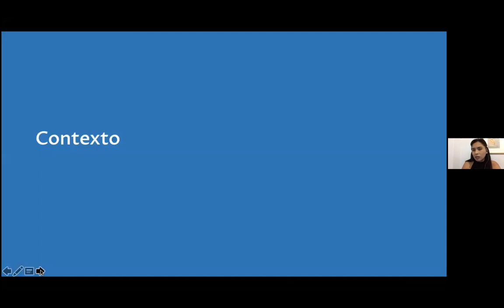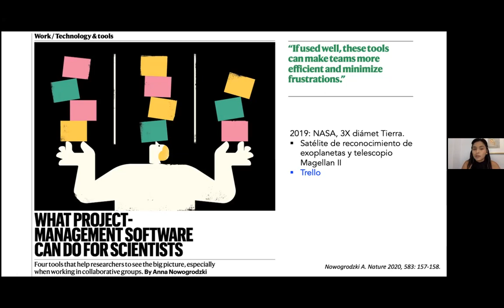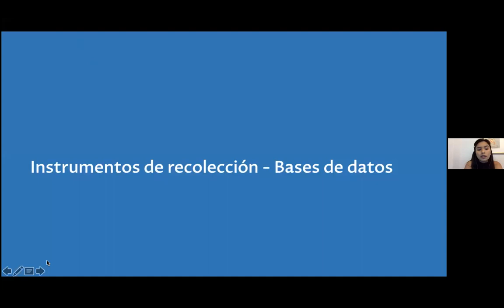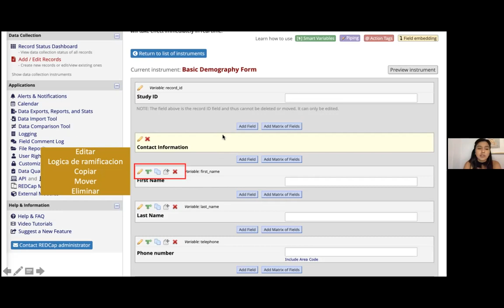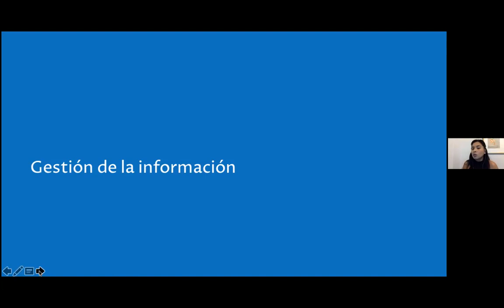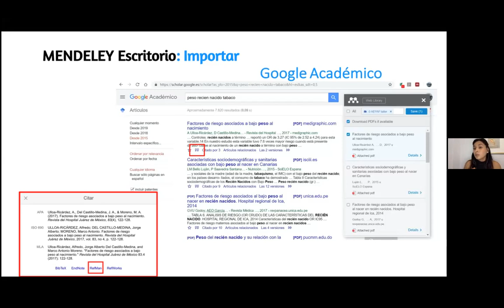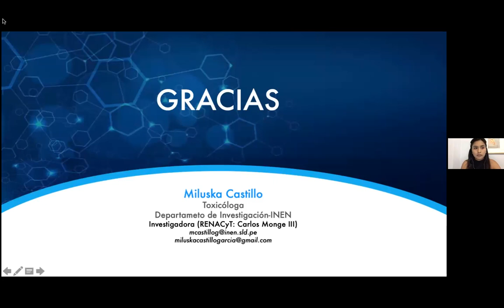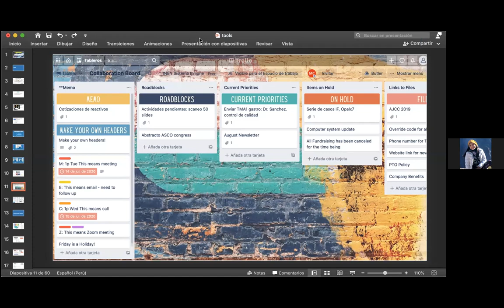Taller de herramientas de mentoría de investigación II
Titulo: Taller de herramientas de mentoría de investigación II
Ponente: Miluska Castillo Garcia
Fecha: 22/04/2021